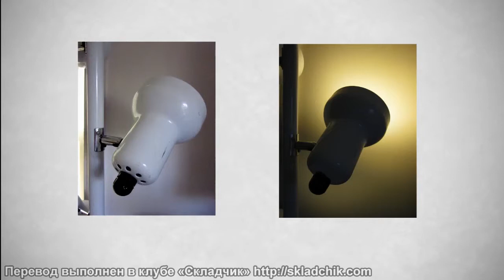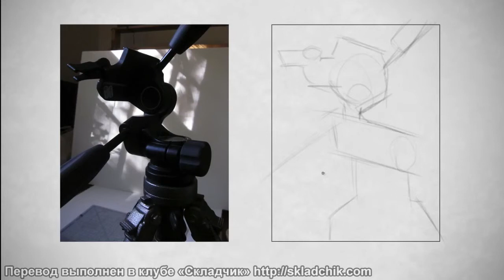14 Негативное пространство